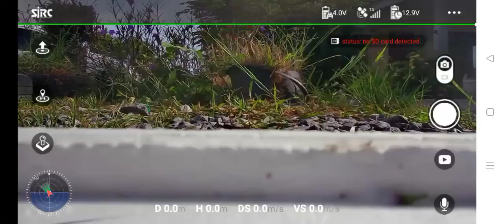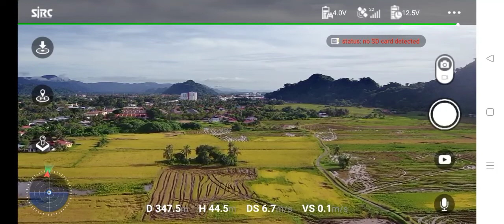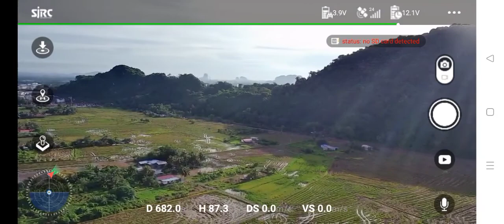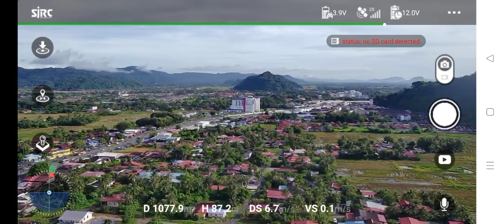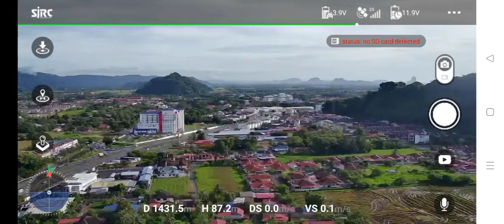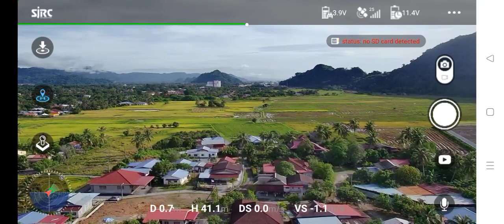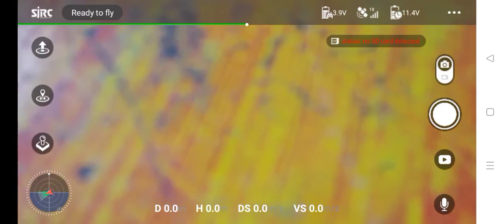SJRC f11s, percubaan terbangkan drone dari batu hampar seriab ke KPJ perlis, KPJ HOSPITAL perlis.